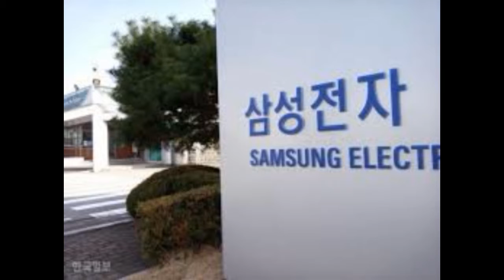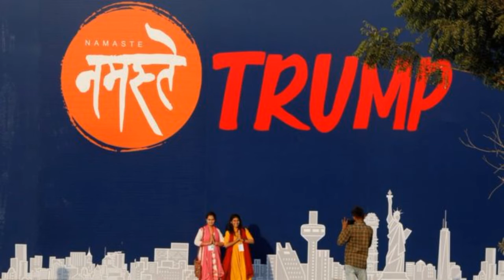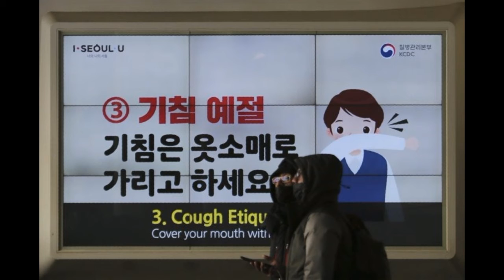Điểm tin thế giới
Chỉ có 3 tiểu bang tại Mỹ có khả năng xét nghiệm virus corona tại địa phương
Đài Loan điều tra trường hợp người phụ nữ lây virus corona cho cháu trong 5 phút
Hàn Quốc nâng mức cảnh báo lên cao nhất khi các trường hợp nhiễm COVID-19 tăng
Úc cho phép du học sinh Trung Quốc vào nước sau lệnh cấm do lo ngại virus
Tiểu bang bị cháy rừng của Úc vinh danh 25 nạn nhân
Nhật Hoàng bày tỏ mối quan tâm về dịch COVID-19 trong ngày sinh nhật
Samsung Electronics của Hàn Quốc xác nhận ca nhiễm COVID-19 đầu tiên
WHO lo ngại về các ca nhiễm COVID-19 không có liên kết rõ ràng
Tổng thống Trump sẽ nêu vấn đề tự do tôn giáo với Thủ tướng Ấn Độ
Báo động ở thánh địa sau chuyến viếng thăm của du khách nhiễm COVID-19